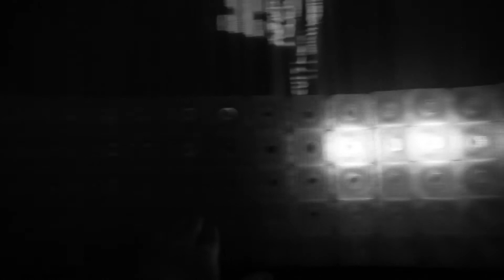LIGHT DAM by UNOLAI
Dance with Light
Light Art Festival